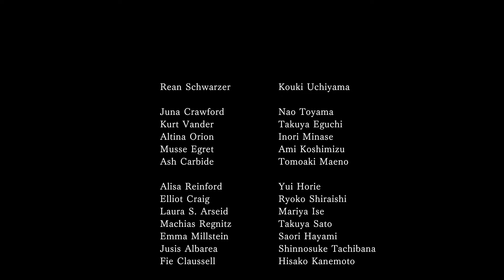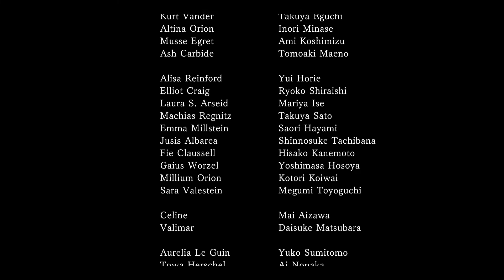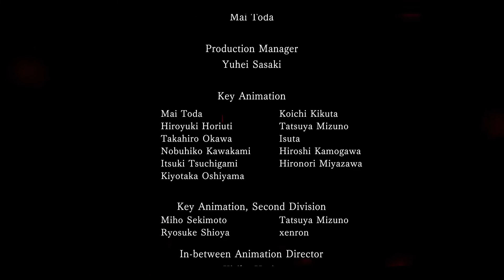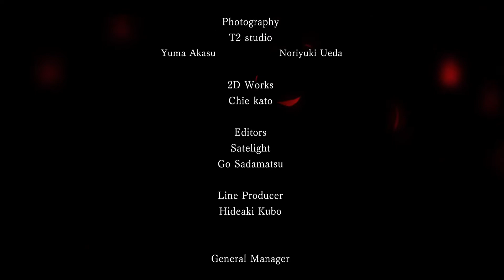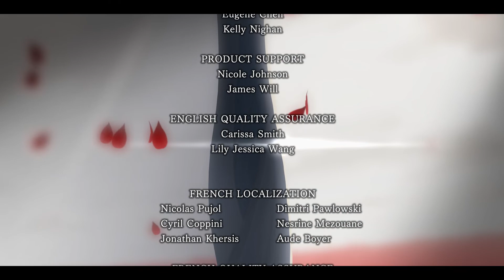Trails of Cold Steel III OST Ending Song - Mourning Refrain 嘆きのリフレイン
Composer: Mitsuo Singa | Guitar: Masaru Teramae (Demetori)
Vocal & Chorus: Yuuri Suehiro & Megumi Sasaka (jdk BAND) | Lyrics: Kyo Hifumi
Album: The Legend of Heroes: Sen no Kiseki III Original Soundtrack (Second Volume)

嘆きのリフレイン · Falcom Sound Team jdk · Yuuri Suehiro

英雄伝説 閃の軌跡III オリジナルサウンドトラック 下巻 (2)

Composer: Falcom Sound Team jdk
Lyricist: Kyo Hifumi